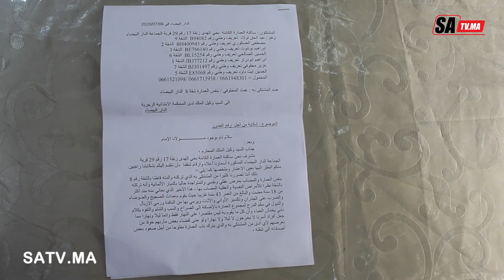البيضاء : مختل عقلي في حالة حرجة يثير الذعر في الساكنة و مستشفى ابن رشد يرفض إستقباله